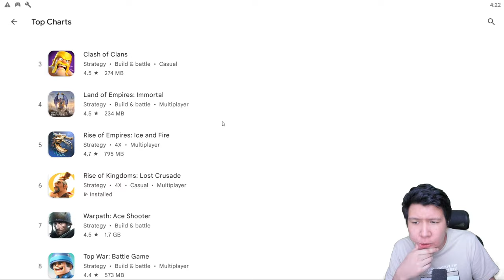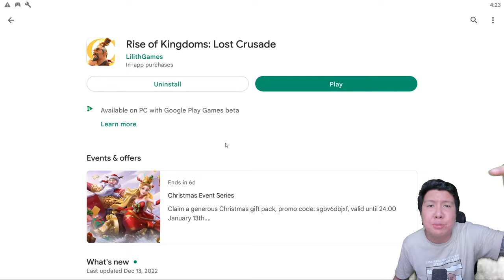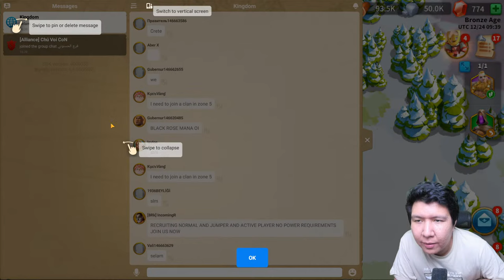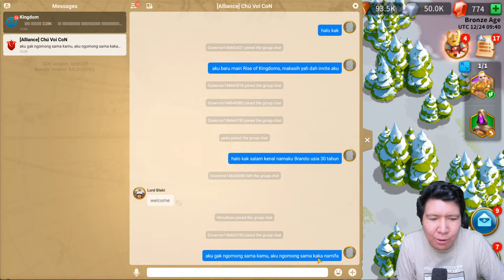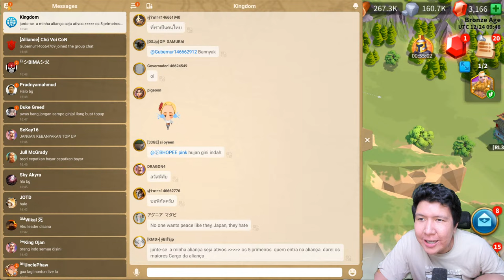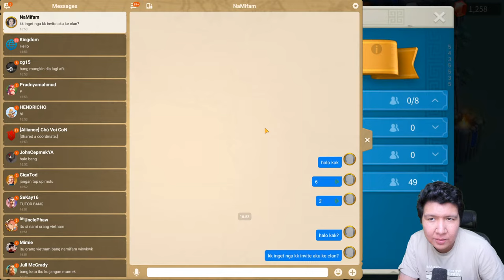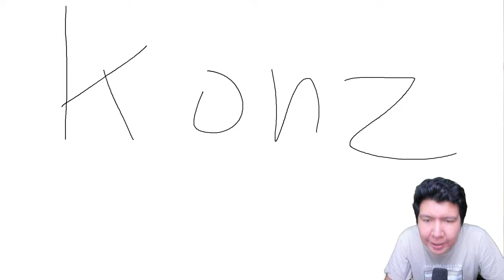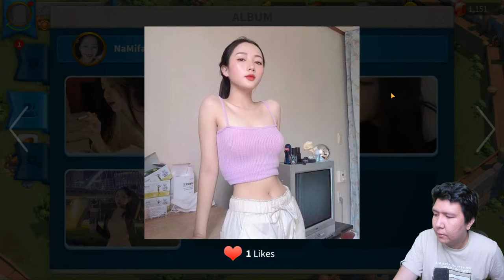AKHIRNYA AKU MENJADI KORBAN IKLAN! Rise of Kingdoms: Lost Crusade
nightbot commands:

!topupstore
!sebutnamaku
!daganganku
!umur
!asal
!awalyoutube
!gamefavorite
!jadwal
!pacar
!cendy
!rio
!harly
!eka